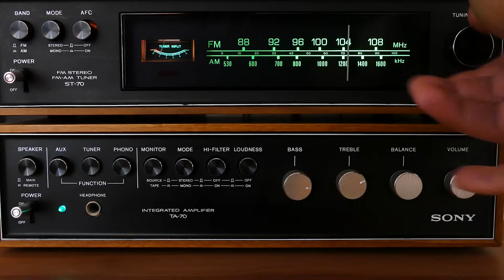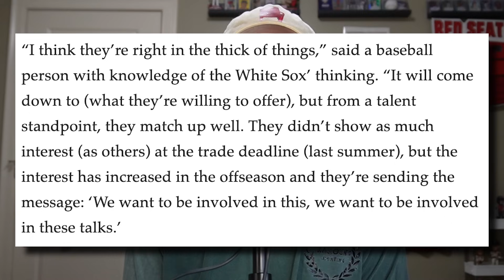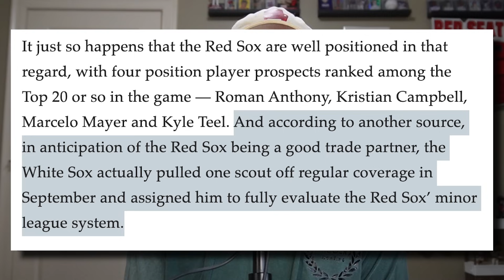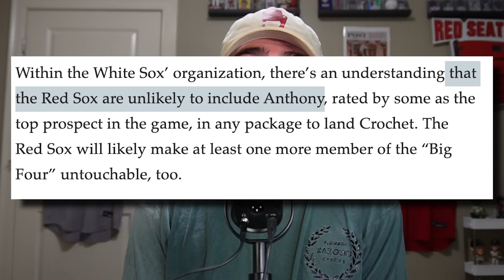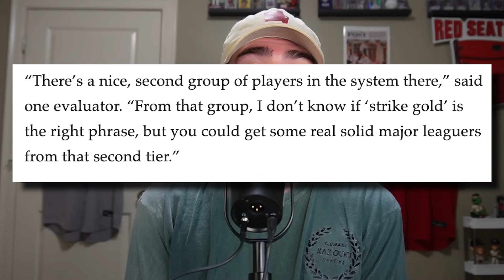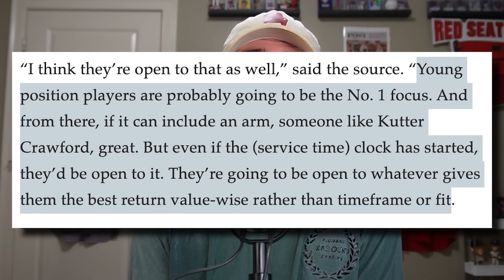HUGE Red Sox TRADE NEWS!! Now FAVORITES for ACE Garrett Crochet!?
Full Details on The Latest Red Sox News. Red Sox could TRADE For  HUGE Starting Garrett Crochet!!

About:
Today we are breaking down The Latest Red Sox News, that includes the LATEST Red Sox predictions! Could the Red Sox TRADE for ACE in Garrett Crochet? We take a look at all the latest Red Sox RUMORS, why they could have a HUGE IMPACT on the 2025 Red Sox, and what it would take for the Red Sox to MAKE a huge TRADE!